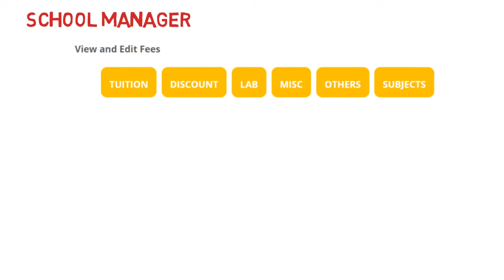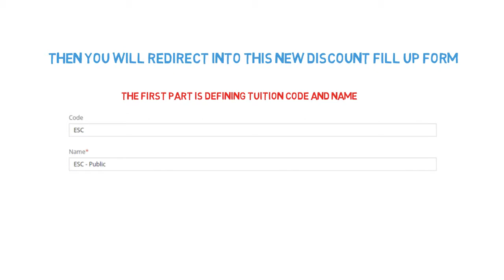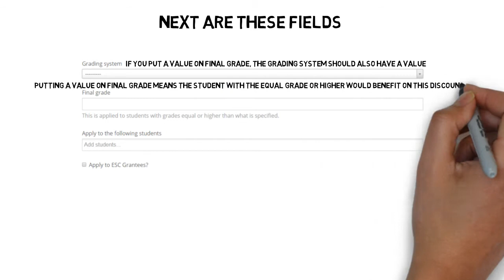Philsmile Finance Tutorial - Creating discounts